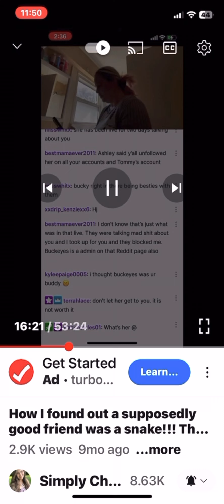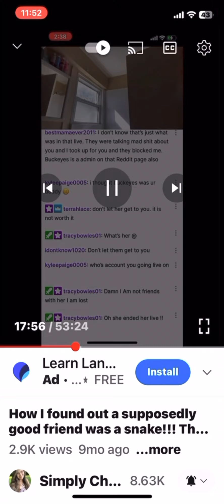This is how easily a lot of you fall for the lies 💯💯💯